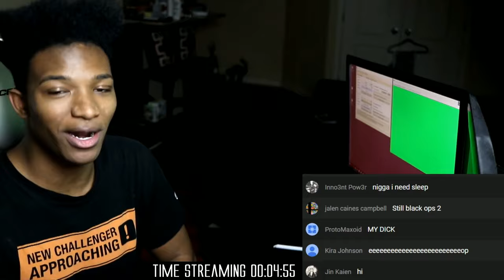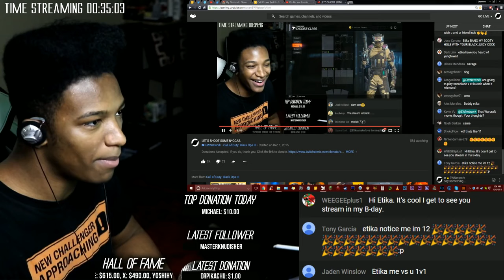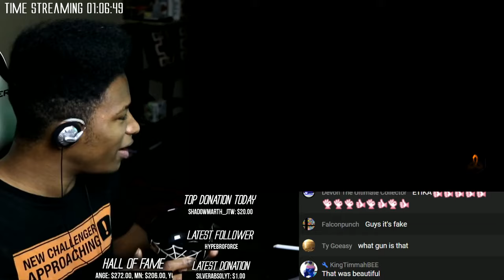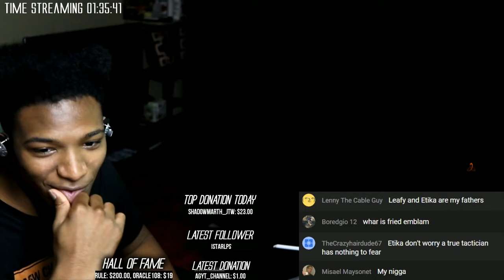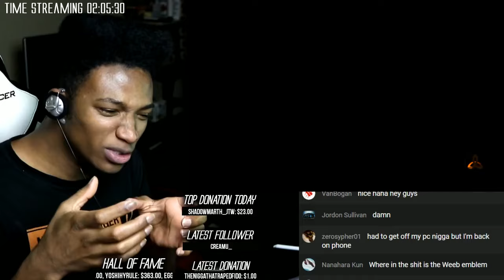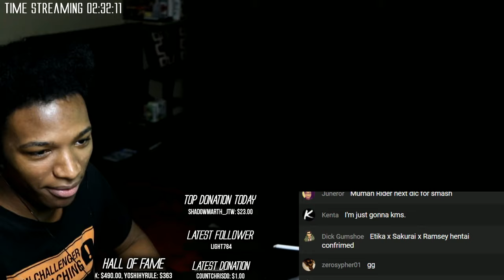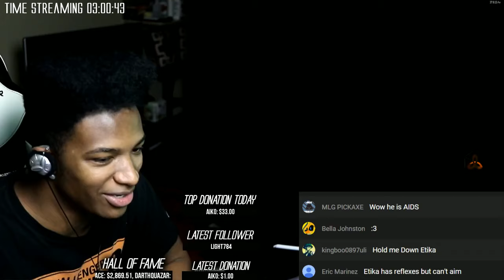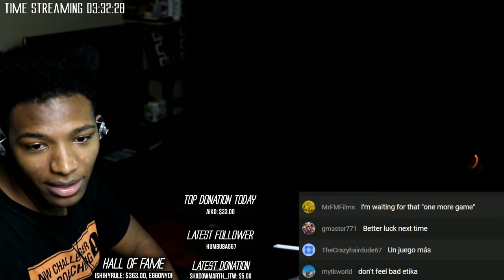Etika Plays Call of Duty Black Ops III - LET'S SHOOT SOME N*GGAS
Original Upload Date: December 1st, 2015